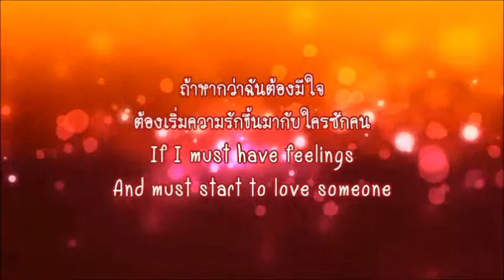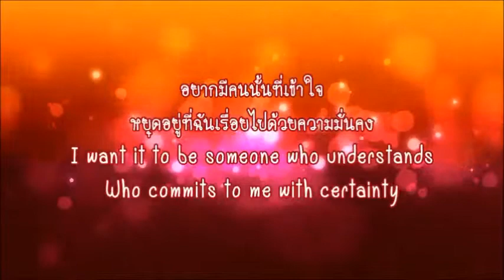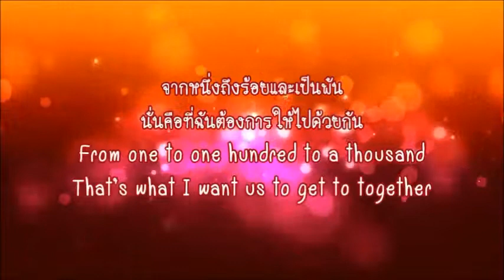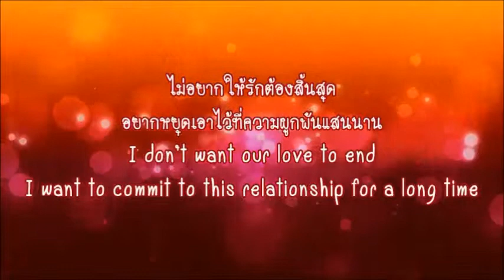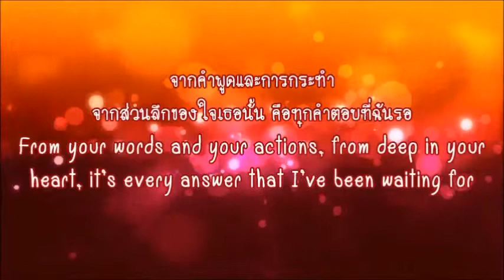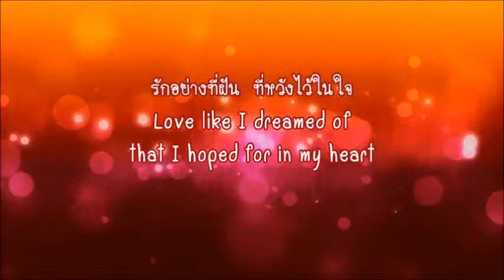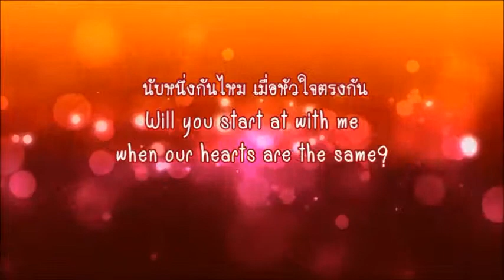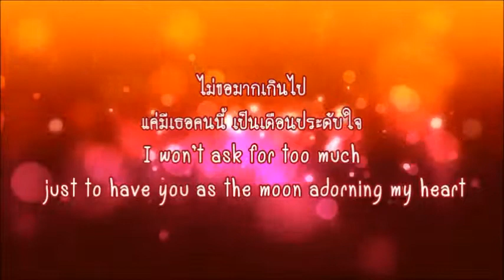นับหนึ่งกันไหม ❀ Will You Start at One With Me?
@fon_Rainy Day
♥❀ 💌 💕♫ ❀☂♡ ℒℴvℯ ♥☂❀ 💕♫ ❀☂♡
Will you start at one with me when our hearts are the same?
The beginning of our loving each other until the final day of our breath
Love like I dreamed of, that I hoped for in my heart
I won’t ask for too much, just to have you as the moon adorning my heart
I want this to have a beautiful ending like in a fairy tale; for it to be true love forever
From one to one hundred to a thousand
That’s what I want us to get to together
I don’t want our love to end
I want to commit to this relationship for a long time